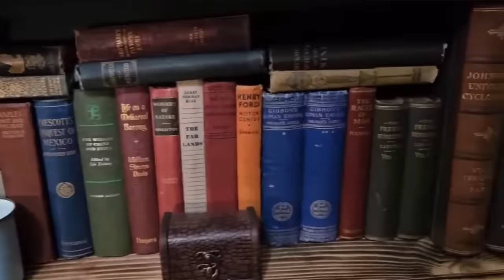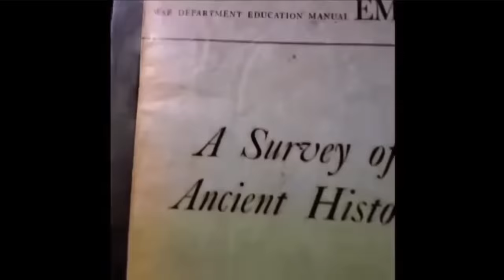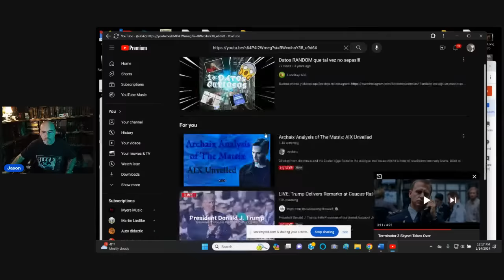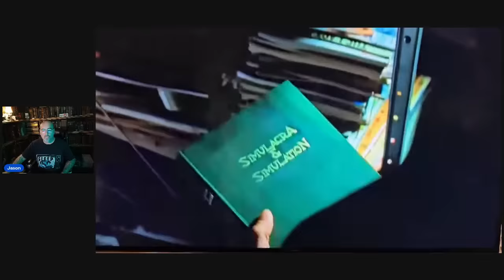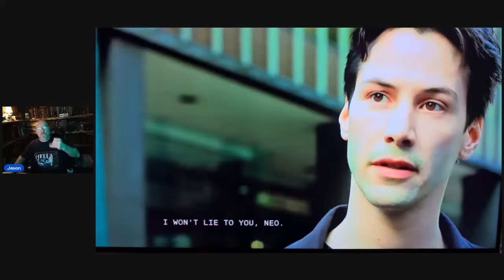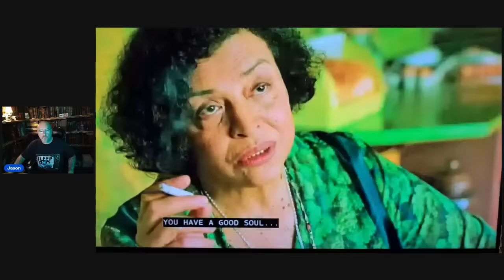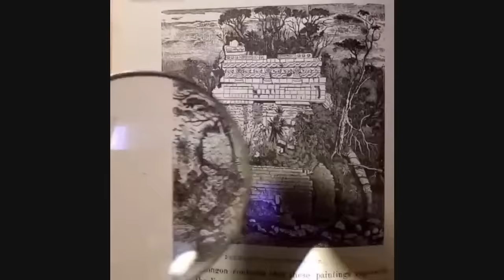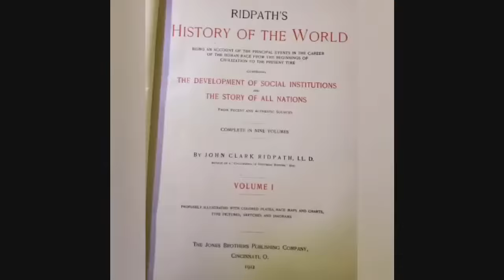Archaix Analysis of The Matrix: AIX Unveiled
26 clips from the movie and the Easter Eggs found in the dialogue that make this hit a mine of revelations on many levels.